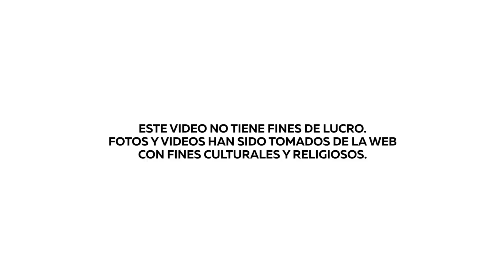Actividades del Papa Francisco en Lima 2018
Falta poco para la llegada del Papa Francisco. Les compartimos las actividades que tendrá en Lima. 🙌